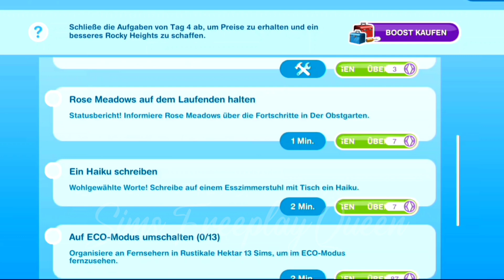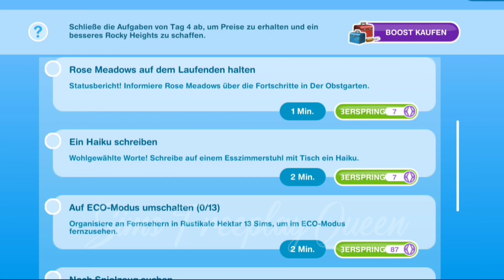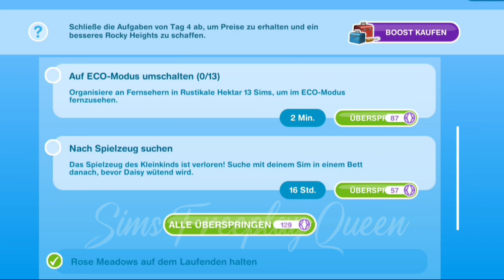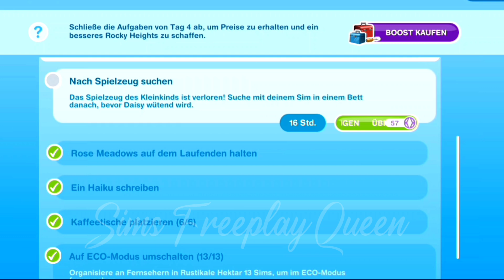OBSTGARTEN AUFGABEN TAG 4